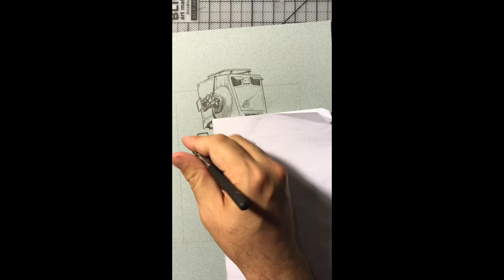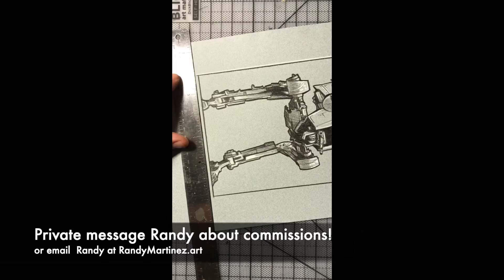AT ST drawing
Time laps video of artist Randy Martinez doing a quick sketch of an AT-ST from Return of the Jedi.